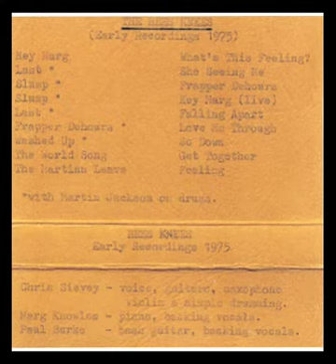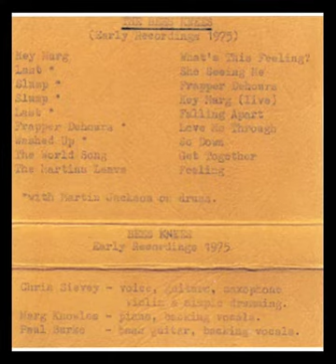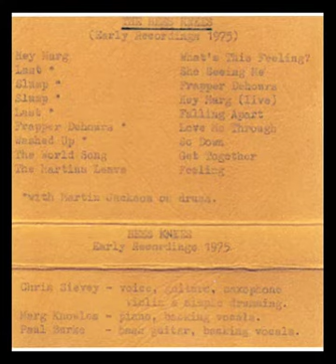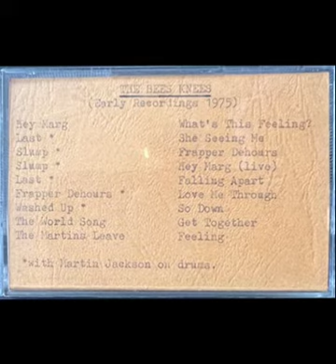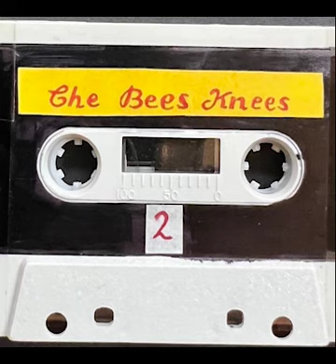Chris Sievey - The Bee's Knees (1975, Rare home-made Indie Rock cassette)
Chris Sievey's earliest album (At least until the mythical 'Girl In My Blue Jeans' materials.)

This is a handmade and self-distributed cassette titled 'The Bees Knees' from 1975.

This definitely doesn't have the same distinctive sound as All Sleeps Secrets (1977) or the precise playing of the later Freshies stuff, but it's got a sincere and raw flavour that makes it charming.

This rip seems to be the same one from the Being Frank kickstarter.

Lots of this stuff was later re-used by Chris throughout his career. 'Hey' was later re-recorded and released as a B-Side in 1980, 'Last' featured on The Freshies' 'Straight In At No. 2 EP,' 'Slump' eventually became 'Timperley Travelogue' from Frank's first LP, '5:9:88,' Frapper Dehours appeared on Banana Island, Washed Up was on Chris' first EP.
The World Song was, I believe, sampled directly on Sievey's only solo LP, 'Big Record', in 1986. Falling Apart was also later folded into Frapper Dehours to form 'Tummy' from the Medium Play album.

You can support the Sievey family by purchasing this excellent compilation album, Being Frank, or watching the documentary of the same name

0:00 Hey Marg
4:36 Last (Ft. Martin Jackson)
7:36 Slump (C/M.Sievey) (Ft. Martin Jackon)
11:59 Frapper Dehours (Ft. Martin Jackson)
15:55 Washed Up (Ft. Martin Jackson)
18:55 The World Song
24:19 The Martins Leave

29:21 What's This Feeling?
34:09 She's Seeing Me
37:48 Falling Apart
40:48 Live Intro
41:48 Hey Marg / Last (Live)
44:20 Falling Apart (Extended Version)
48:21 Love Me Though
50:17 So Down
55:11 Get Together
Feeling

Credits

Chris Sievey: Vocals, Guitar, Saxophone, Violin & Simple Drumming
Marg Knowles: Piano & Backing Vocals
Paul Burke: Lead Guitar & Backing Vocals
Martin Jackson: Drums on 'Last', 'Slump', 'Frapper Dehours', & 'Washed Up'